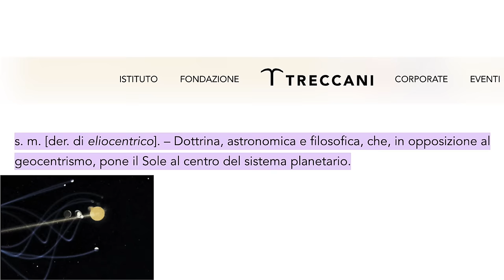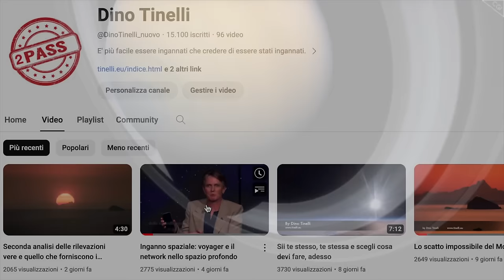Propaganda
ERRORE AL MINUTO 04:40 "LA SONDA VOYAGER AVEVA UNA POTENZA DI 68 KB DI POTENZA NON LA SONDA CASSINI"